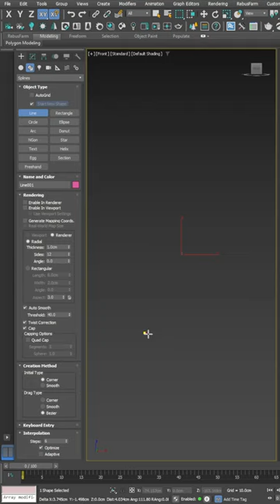3DS Max Tutorial - Lathe Wine Glass Modelling 🍷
Modifier:
• Lathe